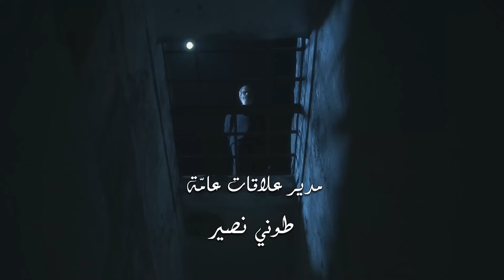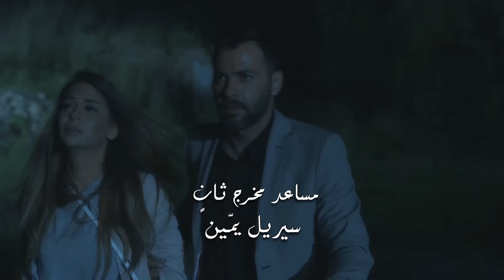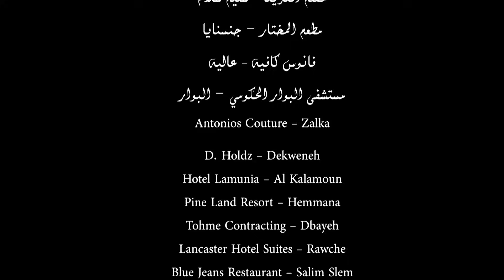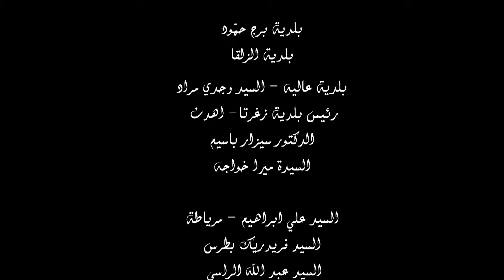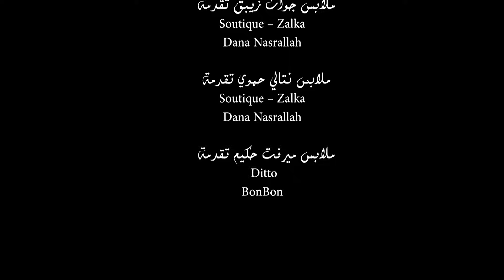Zawjati Ana S2 EP 14 | مسلسل زوجتي أنا ج2 الحلقة 14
بطولة: جويل داغر - مازن معضم - رانيا عيسى - جيسكار أبي نادر
إخراج: إيلي السمعان
إنتاج مروى غروب

رة فتاة جميلة ورقيقة القلب تعمل في متجر فساتين . في يوم ما, كجزء من عملها كخياطة, تذهب إلى قصر آل صوايا لتسليمها فستاناً وهناك تلتقي الإبن الأصغر وائل , الذي يحصل دائما على كل مايريده. يراها وائل, فيجذبه جمالها ويبدأ بالتقرب منها. وبعد قضاء وقت معها وإكتشاف طبيعتها الصادقة, يغرم بها.
تعترض الوالدة على علاقتهما وتحاول جاهدةً التّفرقة بينهما لكنّ وائل وفرح يتزوّجان رغم إعترضات العائلة .
ليلة الزفاف, وفي طريقهما إلى فندق شهر العسل, يتعرضان لحادث سيارة يؤدّي إلى وفاة وائل ونجاة تارة . تلقي عايدة , والدة وائل اللوم على تارة بموت إبنها ولكي تنتقم تحرّض إبنها أمير , المخطوب من ماجدة , على التقرب من تارة والتخلّي عنها عندما تغرم به ...
يقبل أمير بالخطّة بهدف الإنتقام لأخيه , فيقومون بدعوة تارة للسكن معهم على أنّها أصبحت فرداً من العائلة, وتبدأ اللعبة لكنّ أمير سرعان ما يغرم بها فعلاً ويصبح من الصعب عليه أن يؤذيها , لا بل يبدأ بالتّفكير بترك خطيبته ليستطيع الزواج من تارة ...
ماجدة , خطيبة أمير تدرك أنّ اللعبة أصبحت حقيقة وأنّها تكاد تخسر زوجها فتفتح حرباً على تارة , وتكرّس فيها كلّ نفوذها ونفوذ والدها فتتمكّن من العبث بينهما مرّاتٍ عدّة لكنّ حبّهما يبقى الأقوى , إلى حين ظهور وائل الذي لم يكن ميتاً ...